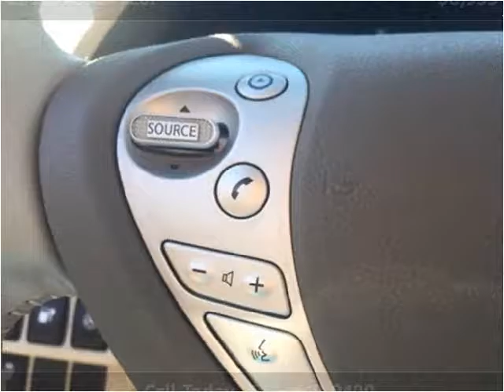2013 Nissan Leaf Used Cars Lafayette IN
This 2013 Nissan Leaf is available from Best Buy Motors.